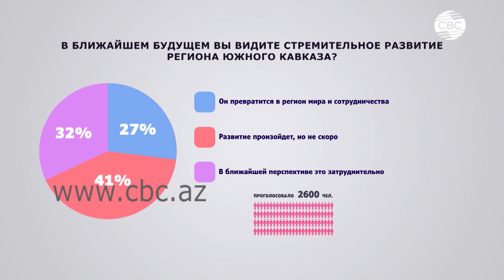Видите ли вы стремительное развитие региона Южного Кавказа в ближайшем будущем?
Развитие региона Южного Кавказа произойдет, но не скоро.  Такого мнения придерживается 41% зрителей YouTube канала CBC. Телеканал провел традиционный опрос аудитории своего интернет-ресурса, поставив вопрос «Видите ли вы стремительное развитие региона Южного Кавказа в ближайшем будущем?».  32% респондентов считает, что в ближайшей перспективе это затруднительно. В то же время 27% аудитории верят в то, что он превратится в регион мира и сотрудничества. В опросе приняли участие более трех тысяч человек.